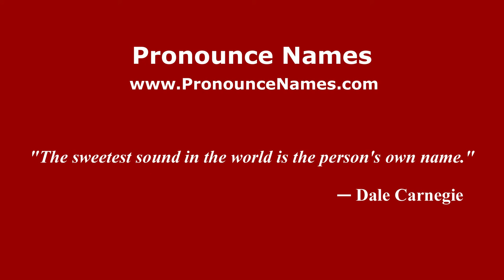How to pronounce Paolo De Castro (Italian/Italy) - PronounceNames.com